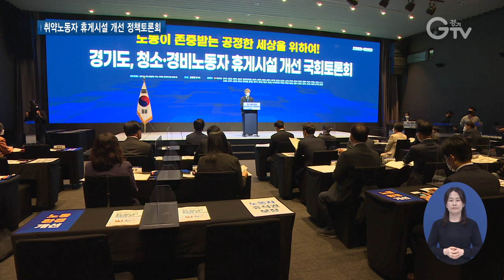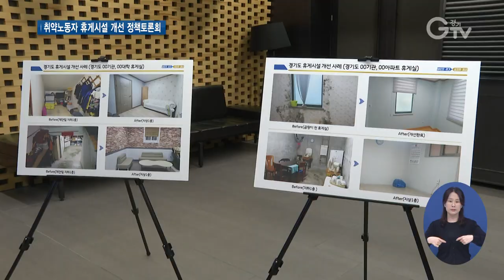“노동자 휴게권은 인간 존엄의 문제"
[앵커멘트] 경기도는 청소와 경비 노동자들의 휴게권 보장을 위해 열악한 휴게시설들을 신설하거나 개선해왔는데요. 이러한 취약 노동자들의 휴게시설 개선을 위해 머리를 맞대는 정책토론회가 열렸습니다. 구영슬 기자가 현장 취재했습니다.

[리포트]
청소와 경비 노동자들의 열악한 휴게환경을 개선하기 위해 경기도를 비롯한 공공기관 내 휴게시설 170여 곳과 대학과 아파트 휴게시설 50여 곳을 신설하거나 개선한 민선 7기 경기도.

청소와 경비 등 취약 노동자들의 휴게시설 개선을 위해 머리를 맞대는 정책토론회가 20일 오늘 열렸습니다.

“노동 환경의 개선 이전에 인간의 최소한의 존엄에 관한 문제라고 생각합니다. 정말 열악한 환경에서 비인간적인 노동을 하는 상황이 개선되기를 진심으로 기대합니다.”

토론회에선 노동자 휴게시설에 관한 주택법 조항 내실화와 그 적용 방법에 대한 목소리가 나왔습니다.

[녹취] 김신범 / 노동환경건강연구소 부소장
“휴게시설은 관리 공간과 절대적으로 같이 있어선 안 되고, 분리되어야만 합니다.”

또, 휴게시설 의무 대상 조건과 기준에 대한 논의도 이뤄졌습니다.

[녹취] 전선미 / 전국공공노동조합연맹 조직실장
“취약 노동자가 주로 5인 미만 사업장에 존재하고 영세 사업자의 경우에 일괄 배제하는 법안이 아니라 의무를 다 부여하고 정부가 적극적으로 지원하는 방안을 선택할 필요도 있다고 생각 되어집니다.”

이밖에도 노동 인권과 친환경에너지를 접목하는 새로운 방식에 대한 제안도 이어졌습니다.

[녹취] 이용우 / 변호사
“에어컨 같은 것이나 난방기 같은 것 친환경 에너지 차원에서 이런 부분들을 좀 충당할 수 있도록 미니 태양광 설치 사업들을 지방정부가 적극적으로 지원하고….”

경기도와 중앙부처, 국회의원, 그리고 관계 전문가 등 50여 명이 참석한 이번 토론회에선 공공과 민간부문 휴게시설 개선사업과 주택건설기준을 비롯한 관련 법령 개정 건의 등에 대한 담론이 이뤄졌습니다.

영상취재 : 김현우 , 나인선 , 영상편집 : 강윤식

[자막]
1. ‘청소•경비 등 취약 노동자 휴게시설 개선 정책토론회’ (4월20일)
2. [녹취] 이재명 / 경기도지사
3. [녹취] 김신범 / 노동환경건강연구소 부소장
4. [녹취] 전선미 / 전국공공노동조합연맹 조직실장
5. [녹취] 이용우 / 변호사
6. 공공•민간부문 휴게시설 개선사업, 관련 법 개정 건의 등 논의